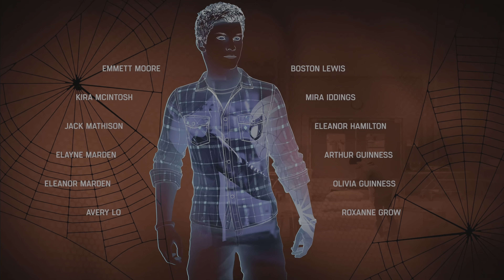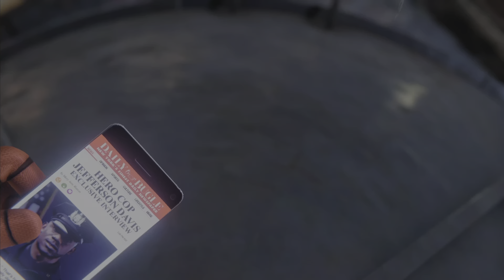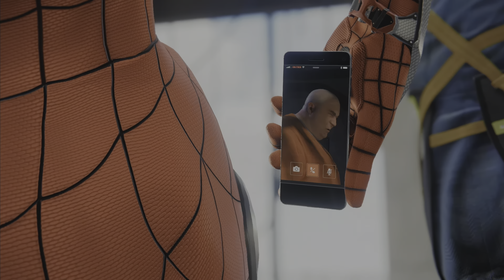Marvel's Spider-Man TV Series Episode 2- "Devil's Breath"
Episode 2- Devil's Breath: Peter and MJ go on a hunt to discover the origin of Devil's Breath and the identity of The Demon's leader .